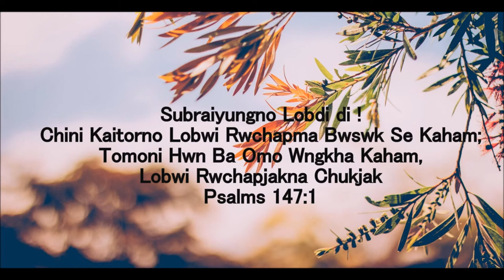Sumsok Khwlaimang || Kokborok Gospel Song